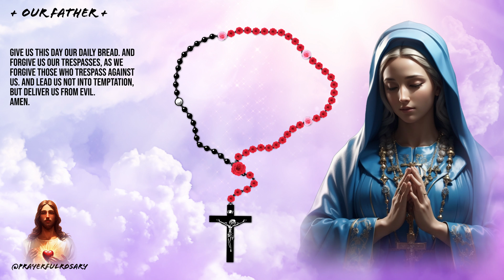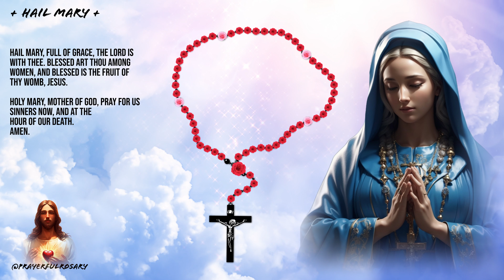THE ROSARY TODAY🌹 LUMINOUS MYSTERIES🌹 DECEMBER 14, 2023 HOLY ROSARY THURSDAY PRAYER WITH HOLY MARY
THE ROSARY TODAY🌹 LUMINOUS MYSTERIES🌹 DECEMBER 14, 2023 HOLY ROSARY THURSDAY PRAYER WITH HOLY MARY IN 4K UHD HIGH QUALITY ROSARY PRAYER

Thank you again for your support, God Bless! @PrayerfulRosary